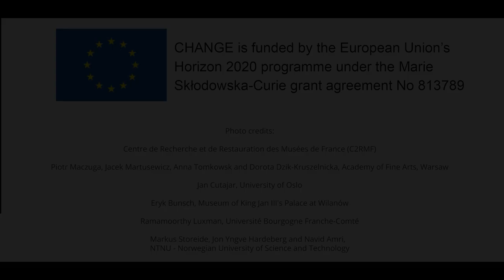CHANGE Video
CHANGE - Cultural Heritage Analysis for New GEnerations, a Horizon 2020 Marie Skłodowska-Curie Actions funded Innovative Training Network. This short video provides a glimpse of what this project is all about.